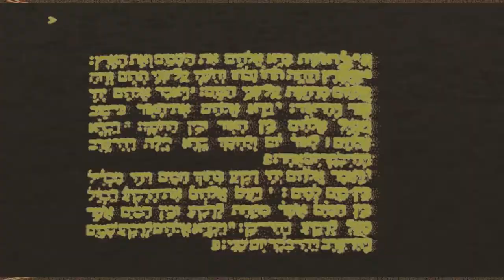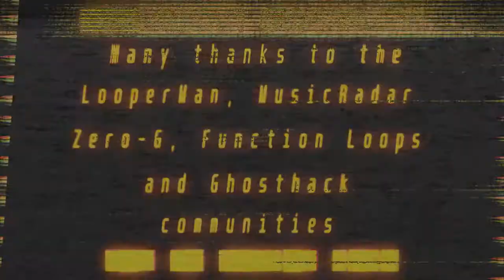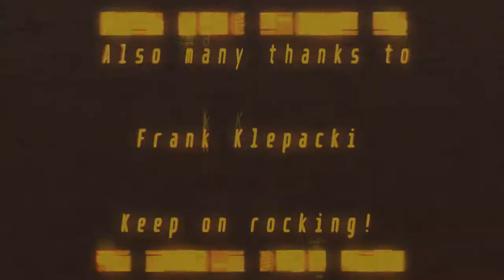[DISCONTINUED] Tiberium Resurrection OST - Frank's Red Sky [Bonus Track]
This one is a late track that was totally not in my plans to enhance. That being said, it was one of the hardest to modify and to play with.